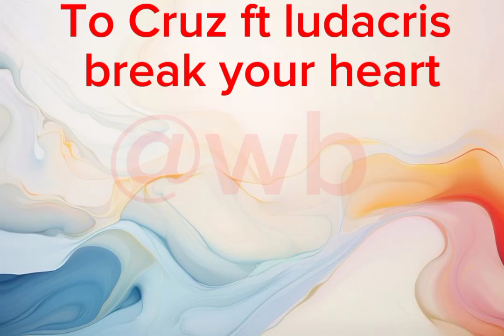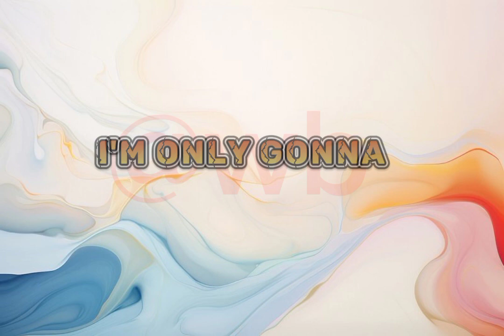Tio cruz break your heart lyrics